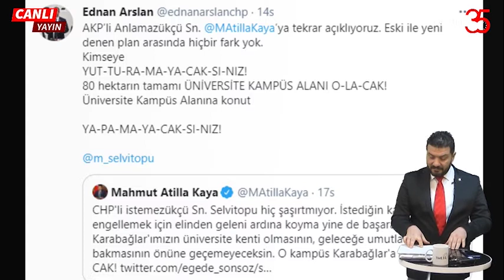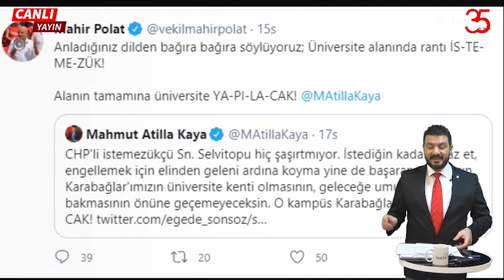KARABAĞLAR BELEDİYE BAŞKANI MUHİTTİN SELVİTOPU KONUĞUMUZ | 1 MART 2021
KARABAĞLAR, ÜNİVERSİTEYİ HAKETMİYOR MU? | KARABAĞLAR BELEDİYE BAŞKANI MUHİTTİN SELVİTOPU KONUĞUMUZ